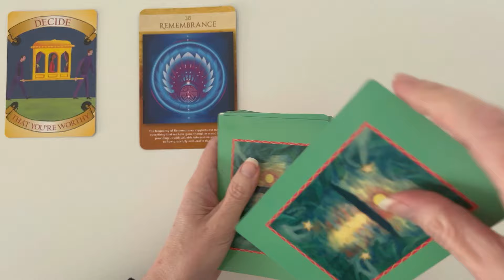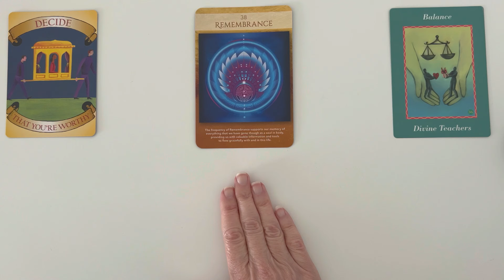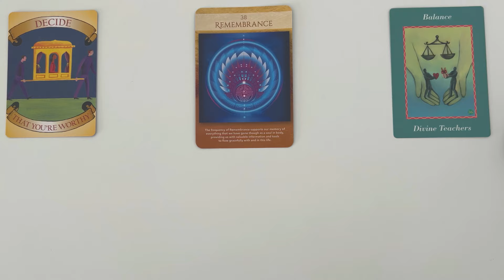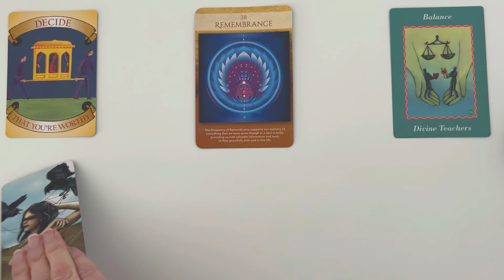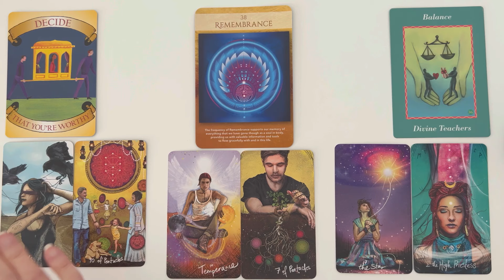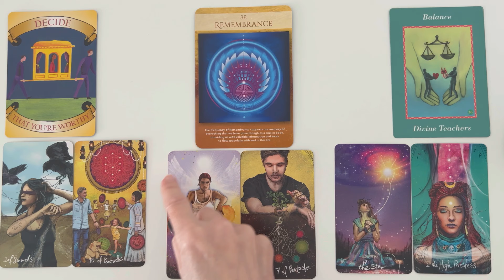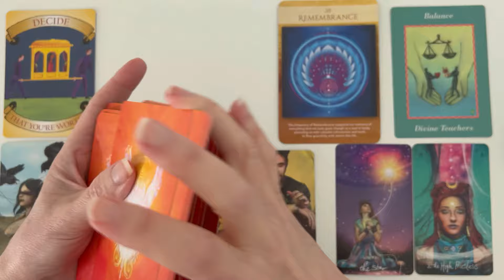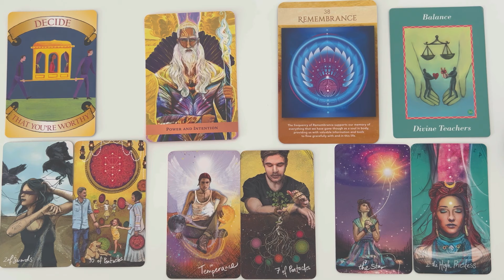Virgo: It’s Time To Receive The Abundance You Deserve! 💰 May 2024 CAREER AND MONEY Tarot Reading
Welcome to your Virgo Career and Money May 2024 Tarot Reading. This Tarot and Oracle Card Reading is all about the potential energies coming with regards to your career and money in May 2024. I will look at the tarot and oracle cards to see the possibilities.

*** I am not doing personal readings at the moment***

PLEASE NOTE THERE ARE SCAMMERS AROUND OFFERING PRIVATE READINGS USING MY NAME. I DO NOT OFFER PRIVATE READINGS. I WILL NEVER ASK YOU FOR MONEY. PLEASE DO NOT GIVE SCAMMERS YOUR TIME OR MONEY. TAKE CARE MY DEAR VIRGO!

Secrets of the Millionaire Mind Cards - T. Harv. Eker
Sacred Geometry Activations Oracle by Lon
The Angel Guide Oracle - Kyle Gray

This Virgo Tarot Card Reading will find you at the right time. Take what resonates and leave the rest. Remember nothing can replace your own inner intuition and wisdom. This is just my intuitive interpretation of the cards.